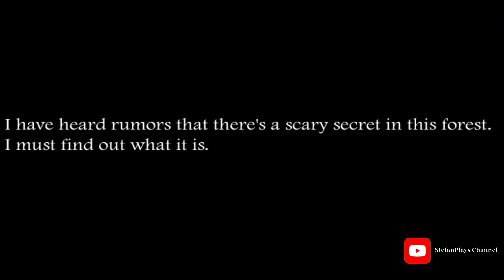Slendrina The Forest Version 1.0 Full Gameplay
It's time again with a new scary adventure with Slendrina.
This time it will be your mission to find out the dark secret that hides in the dark forest.

You need to find some keys and tools to succeed.
And as always, watch out for Slendrina and turn around as soon as you see her.
You must also be careful so you do not face Slendrinas mother.